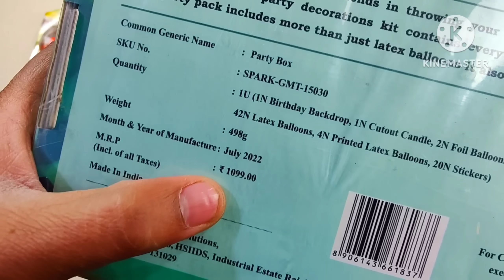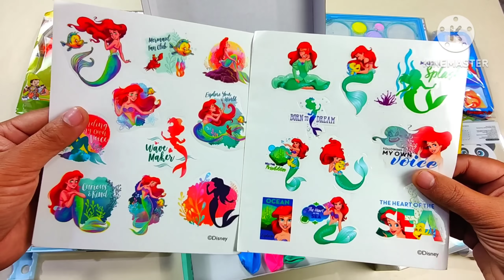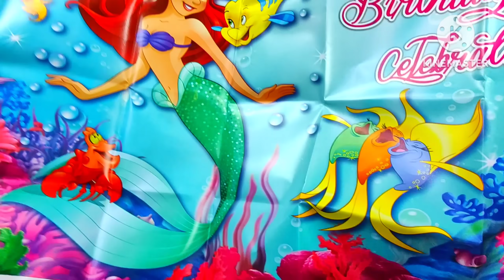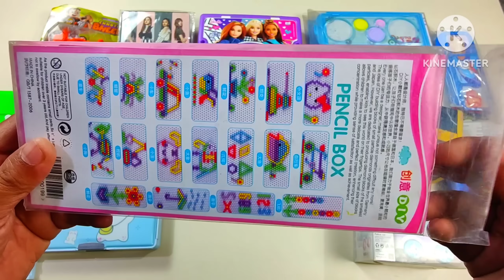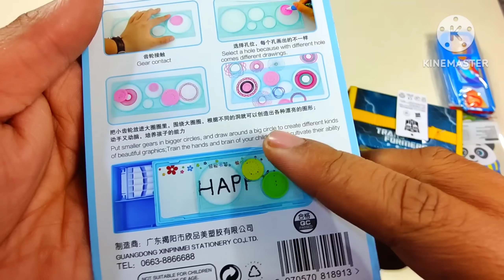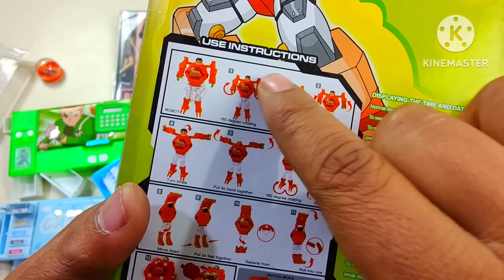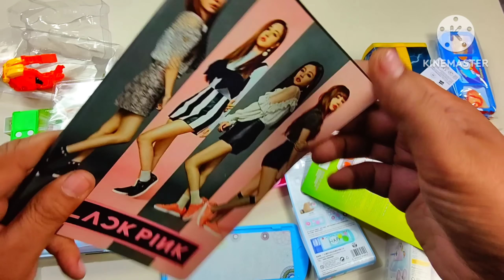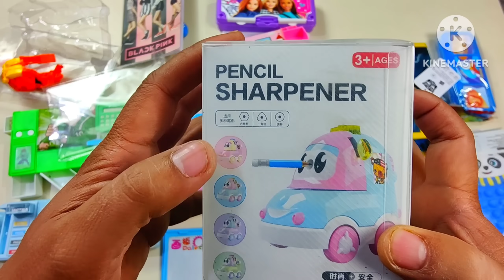unboxing collection of pencil case, ultimate collection of toys, unicorn pen, eraser, watch, pouch 😍